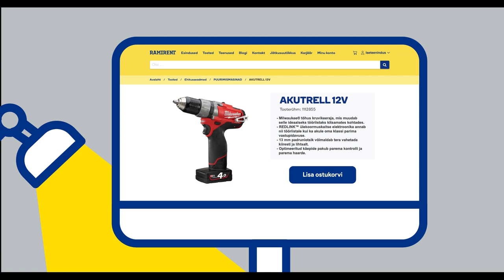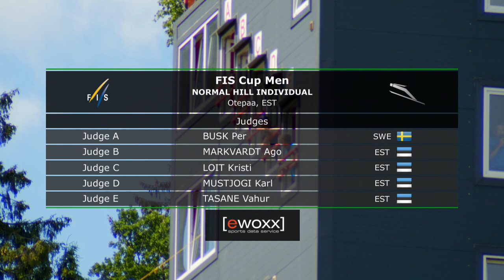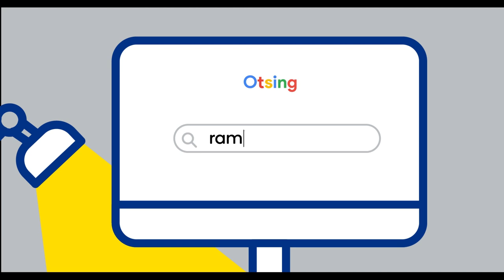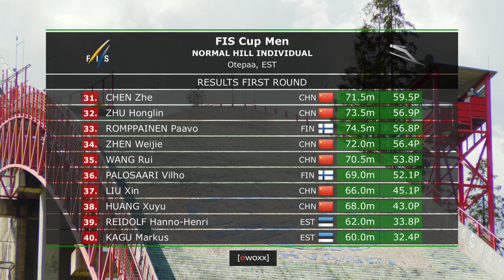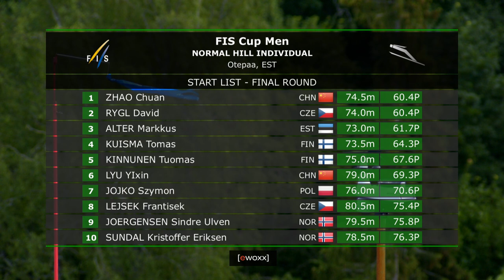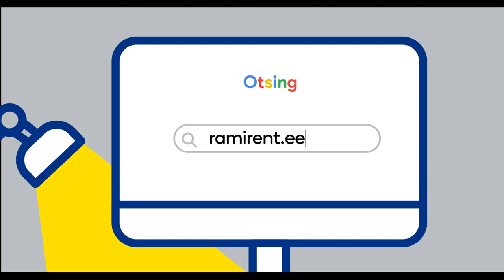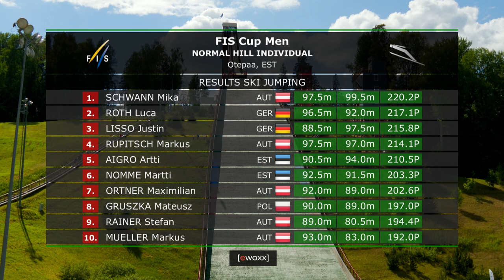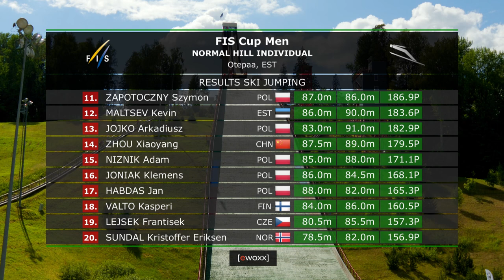Meeste suusahüpped - FIS CUP OTEPÄÄ, 03.07.2021